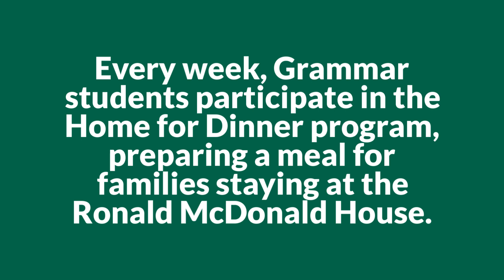RMH Home for Dinner